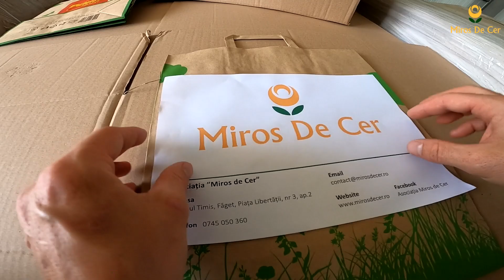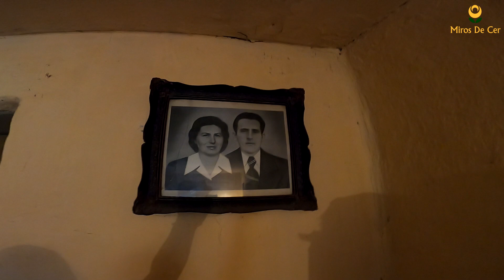Love for over 50 years - Ioan și Irina